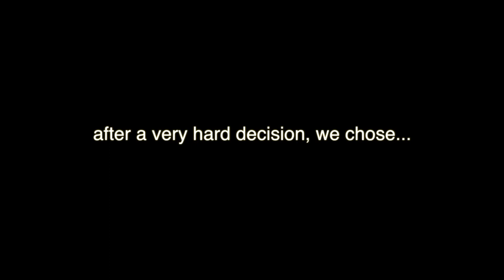trying horses in wellington & ocala | REAVEAL OF MY NEW HORSE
WATCH TILL THE END TO SEE THE HORSE I CHOSE!

This experience was so much fun, I am so blessed to be able to do this. I loved riding all these different horses and choosing one was SO hard. Happy with my decision and I am so excited about the future with my new horse.

I did not know some of the ages and names so I made an average guess for some ages and for the names I did all that I could remember :)

PS These are only some of the horses I tried ;)

00:02 Grey Mare 10yo
00:27 Calisto 11yo
01:17 Chestnut Mare 10yo
01:30 Chestnut Gelding 9yo
02:08 Cool Boy 8yo
02:32 Essite 12yo
03:02 Klaus 9yo
03:30 Chestnut Mare 11yo
04:10 Cavaro 10yo
04:40 Selecto10yo
05:19 Bay Mare 10yo
06:11 Concelo 12yo
07:11 Angelina 10yo
08:30 Squid 8yo
10:26 Lola 10yo
11:48 Coco Chanel 10yo

ask my questions/give advice on my Saraha
(I answer questions from Saraha on my Instagram story weekly)